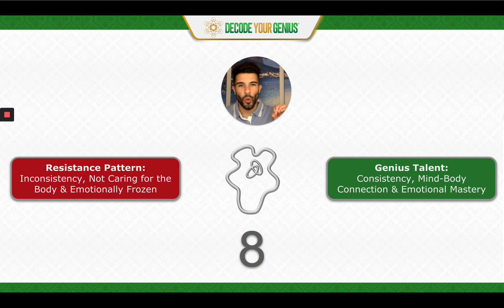Genius Talent #8 - Do You Have It?